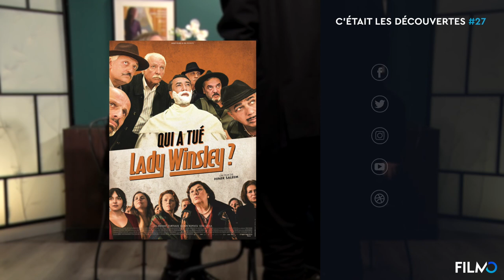Les Découvertes 27 | FILMO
Retrouvez toutes les Découvertes

Des trottoirs de New York au fin fond des gorges du Verdon, du désert argentin aux rivages turcs, FilmoTV vous propose une sélection de sept films de tous horizons à découvrir absolument : Time out of Mind d’Oren Moverman, Vincent n’a pas d’écailles de Thomas Salvador, La Fiancée du désert de Cecilia Atán et Valeria Pivato, Qui a tué Lady Winsley ? de Hiner Saleem, Citoyen d’honneur de Mariano Cohn et Gastón Duprat, Tim & Eric, le film qui valait un milliard de Tim Heidecker et Eric Wareheim et Une famille Syrienne de Philippe Van Leeuw.